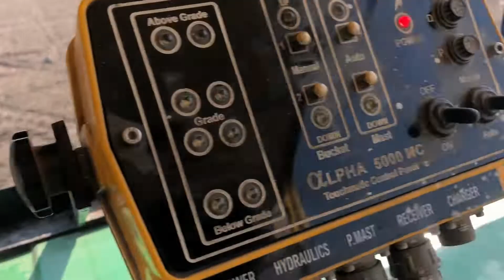ਕੰਪਿਊਟਰ ਕਰਾਹੇ ਨਾਲ